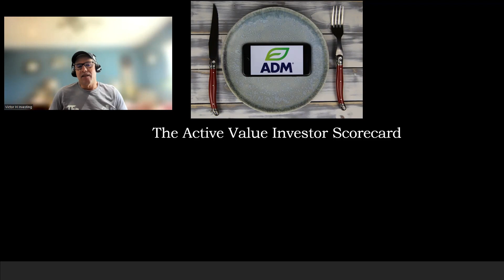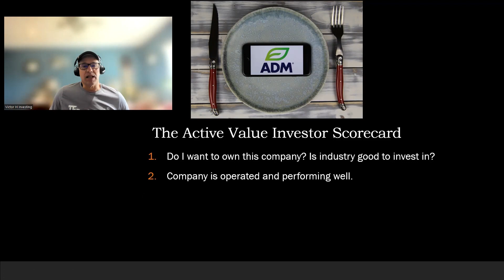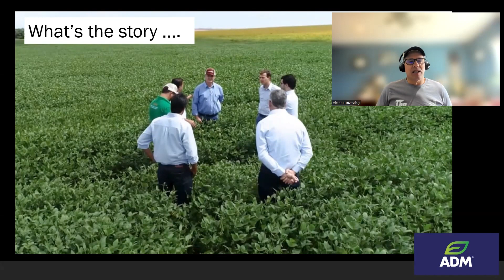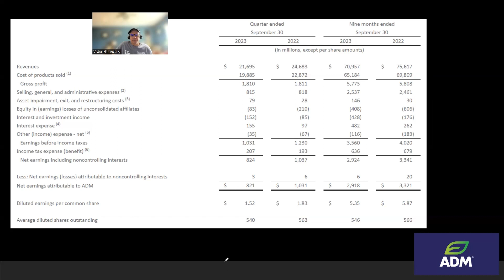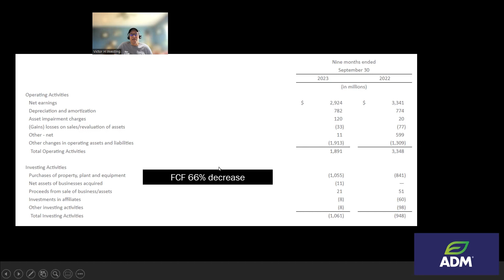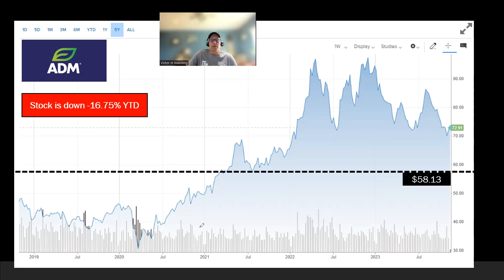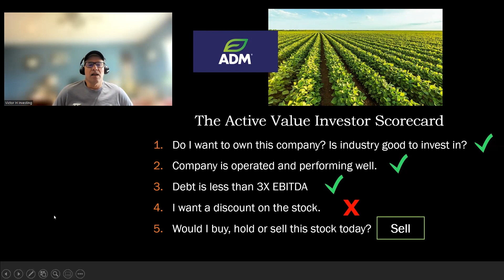ADM revenues and profits are down. Is ADM a good buy or a Sell? ADM pays a 2.49% Dividend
Archer-Daniels-Midland Company procures, transports, stores, processes, and merchandises agricultural commodities, products, and ingredients in the United States, Switzerland, the Cayman Islands, Brazil, Mexico, Canada, the United Kingdom, and internationally. The company operates in three segments: Ag Services and Oilseeds, Carbohydrate Solutions, and Nutrition. It originates, merchandises, stores, and transports agricultural raw materials, such as oilseeds and soft seeds. The company also engages in the agricultural commodity and feed product import, export, and distribution; and structured trade finance activities. In addition, it offers vegetable oils and protein meals; ingredients for the food, feed, energy, and industrial customers; crude vegetable oils, salad oils, margarine, shortening, and other food products; and partially refined oils to produce biodiesel and glycols for use in chemicals, paints, and other industrial products. Further, the company provides peanuts, peanut-derived ingredients, and cotton cellulose pulp; sweeteners, corn and wheat starches, syrup, glucose, wheat flour, and dextrose; alcohol and other food and animal feed ingredients; ethyl alcohol and ethanol; corn gluten feed and meal; distillers' grains; and citric acids. Additionally, the company provides natural flavors, flavor systems, natural colors, proteins, emulsifiers, soluble fiber, polyols, hydrocolloids, probiotics, prebiotics, enzymes, and botanical extracts; and other specialty food and feed ingredients; edible beans; formula feeds, and animal health and nutrition products; and contract and private label pet treats and foods. It also offers futures commission merchant; commodity brokerage services; cash margins and securities pledged to commodity exchange clearinghouses; and cash pledged as security under certain insurance arrangements. The company was founded in 1902 and is headquartered in Chicago, Illinois.